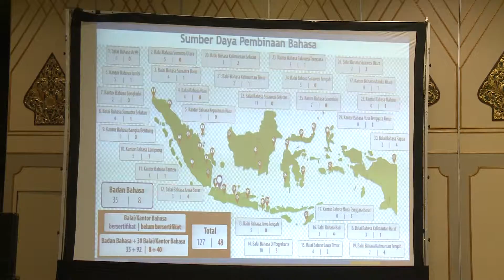Mendikbud Apresiasi Badan Bahasa